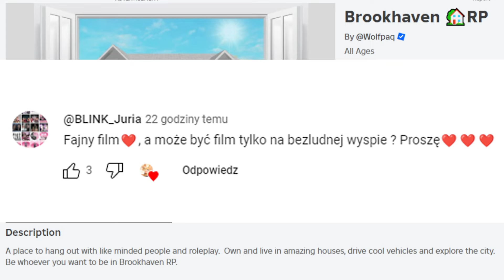CHOWANY ale MODYFIKACJA 😁 *tylko NA WYSPACH* w Brookhaven!| Vito i Bella